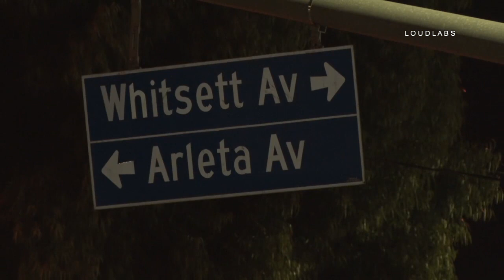Stabbing / North Hollywood RAW FOOTAGE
12-23-17

NORTH HOLLYWOOD -
At approximately 2329, LAFD and LAPD responded to reports of a stabbing at Roscoe & Whitsett. Arriving units found an unknown age male suffering from a stab wound. The victim was transported in unknown condition to Providence Holy Cross. The suspect info is unknown at this time. Foothill is handling the investigation.